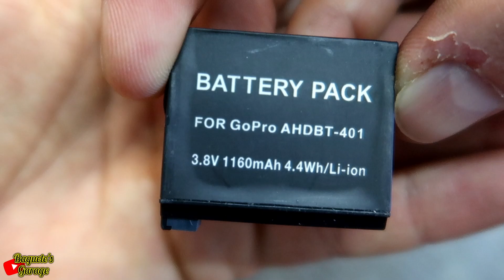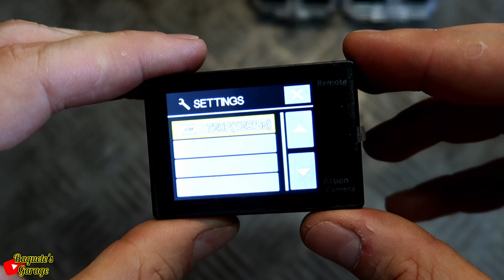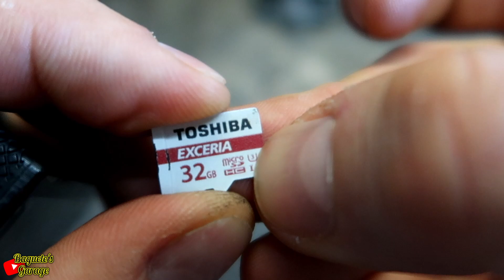O QUE USO PARA GRAVAR E EDITAR OS VIDEOS DO CANAL !?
🔔🔔🔔 Não te esqueças de dar LIKE, SUBSCREVER e Ativar o SINO 🔔🔔🔔

Se quiserem ajudar o canal:
Multibanco: Entidade - 21800 / Referência - 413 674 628
IBAN - PT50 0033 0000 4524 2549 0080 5 / BIC/SWIFT - BCOMPTPL

Parcerias:

Baguete (portes grátis em todos os pedidos que não sejam de baixo valor)
Baguete10 (10% em pedidos de baixo valor)

Usem sempre o meu link, caso contrário podem estar no site errado e os códigos de desconto não funcionam.

Qualquer ajuda é bem vinda para poder continuar a fazer vídeos, cada vez com mais qualidade.